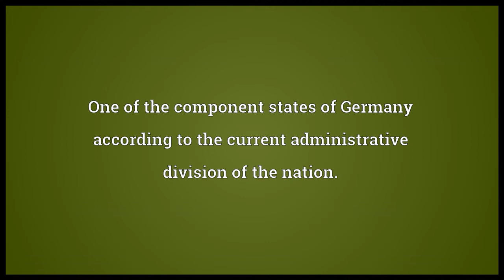Lower Saxony Meaning